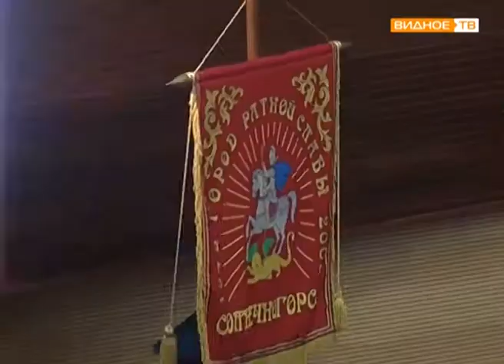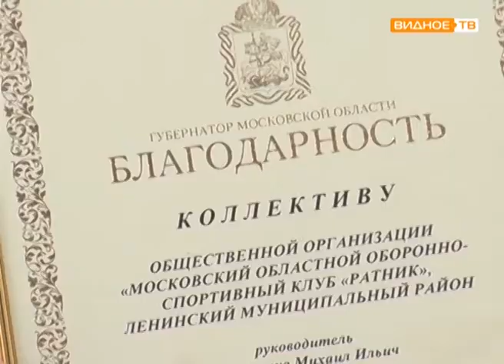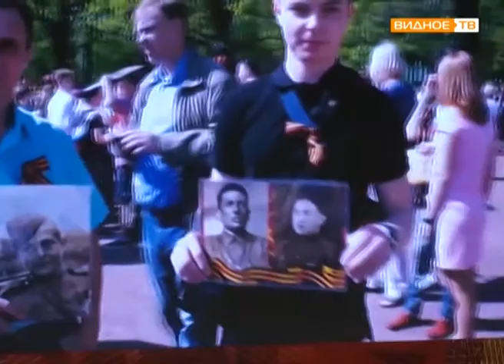"Спасибо за победу" - губернатор Андрей Воробьев поздравил жителей региона с Днём Победы